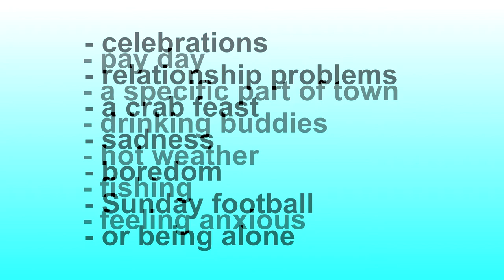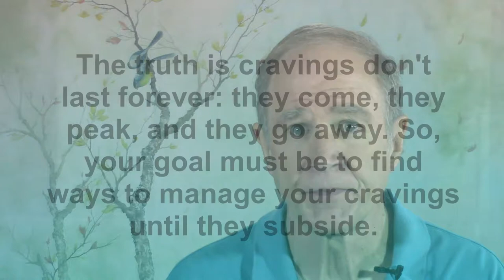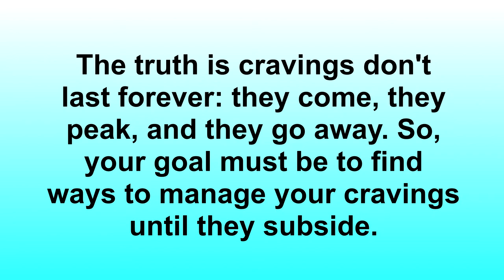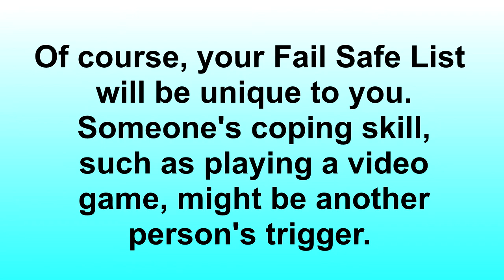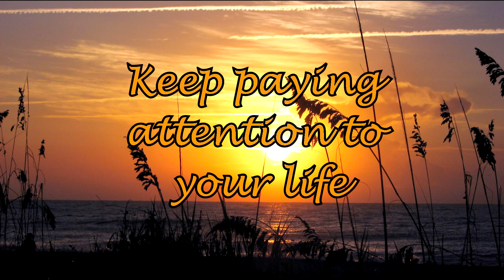Coping with Cravings: Creating a Fail Safe List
Counselor Carl explains why learning to cope with triggers and cravings is a key to getting clean or sober.  Triggers produce cravings of which some can be avoided while others cannot. Thus, you must learn to identify triggers and cope with cravings, which can be intense in early recovery and beyond. Counselor Carl shows how to create and use a Fail Safe list to avoid slips and relapses. Counselor Carl's straight-forward teaching style makes complex concepts easy to understand. Counselor Carl is a licensed, professional counselor with more than 20 years of clinical experience both online and face-to-face.